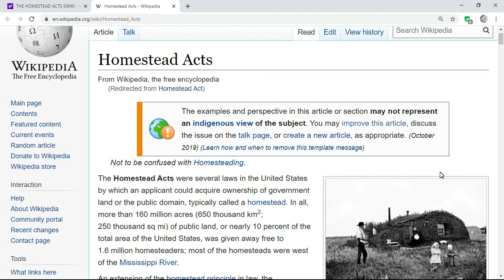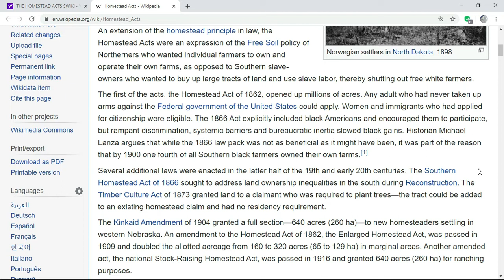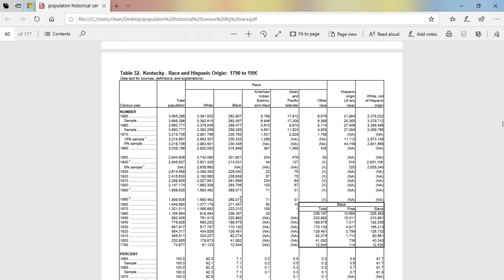PAPER GENOCIDE IN KENTUCKY PART 2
THE SEQUENCE OF EVENTS CAN BE EXPLAINED THROUGH THE NUMBERS